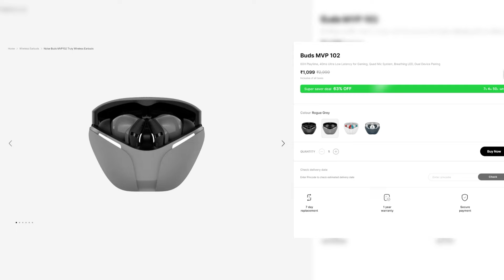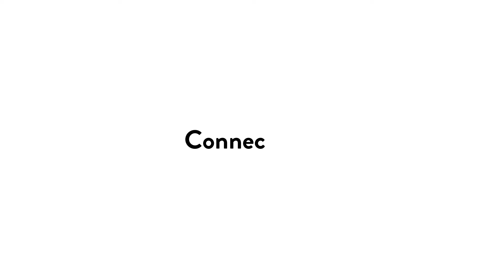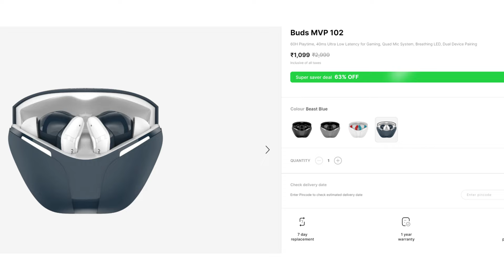₹1,099 க்கு தெறிக்க விடுற TWS | Noise Buds MVP 102 Unboxing and review | Best TWS Earbuds Under 1500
Noise Buds MVP 102 is Available in Flipkart and Noise Website

best tws earbuds under 1500 for gaming
best tws earbuds under 1500 for calling
best tws earbuds under 1500 for music
best tws earbuds under 1500 tamil 2024
🔹 Amazon Great Indian Sale 2024:
🔹 Flipkart Big Billion Day 2024: